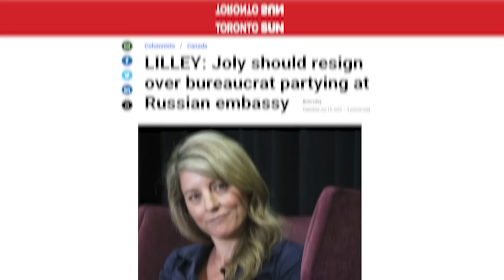Breaking news: Trudeau cabinet shuffle on the way?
A Pierre Poilievre government will bring back competence, ethics, and accountability to Ottawa.